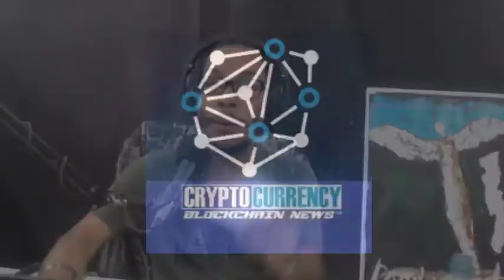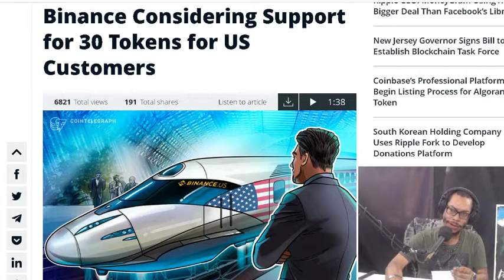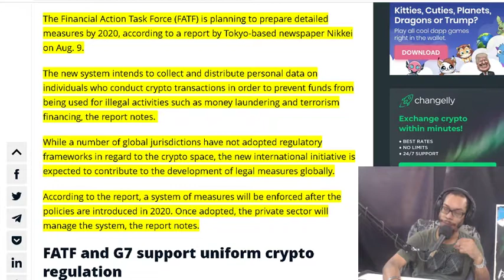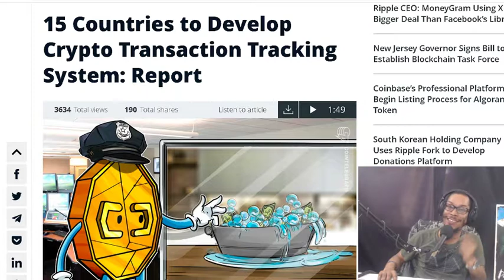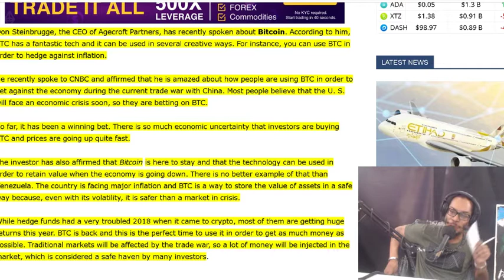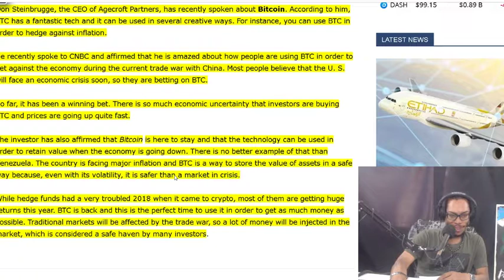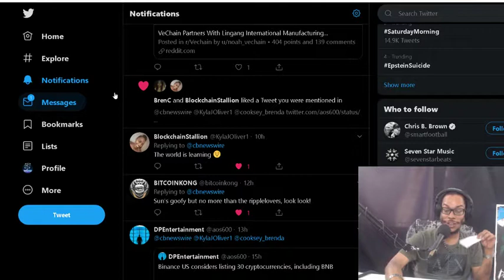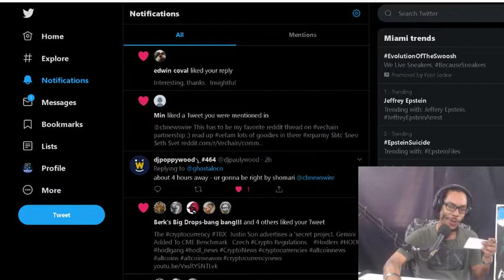Binance To Offer 30 Tokens for US Customers. 15 Countries to Develop Crypto Tracking System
Binance Considering Support for 30 Tokens for US Customers.  15 Countries to Develop Crypto Transaction Tracking System: Report.  Agecroft Consultancy CEO: Bitcoin Has A Fantastic Technology And Hedge Funds Will Go For It